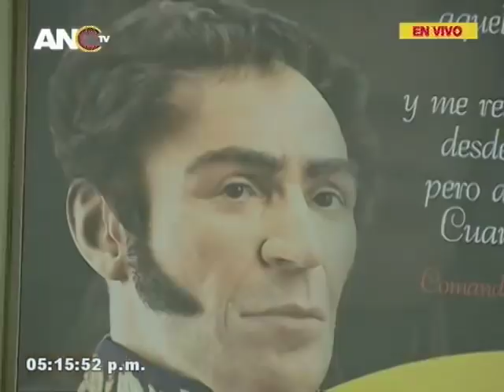Viceministros de Cultura Jesús "Chuy" Pérez y Rodbexa Poleo sobre plan Vuelta a la Patria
Sesión de la Asamblea Nacional Constituyente, 4 de septiembre de 2018